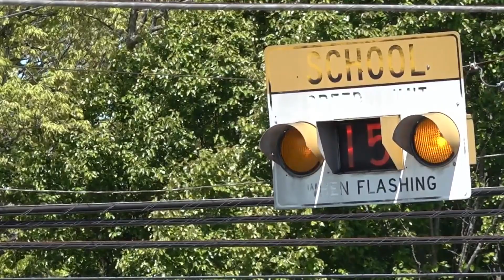Students, parents push back against Fentress Co. dress code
School leaders say they won't let students cross the stage unless they meet the dress code.